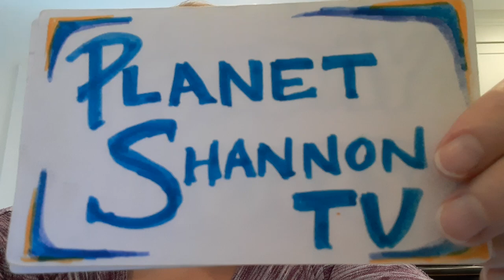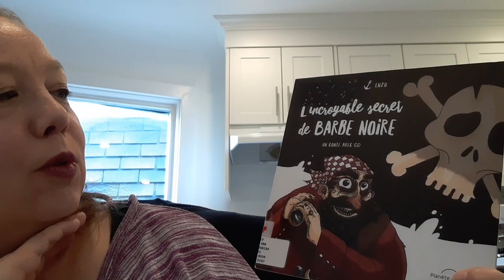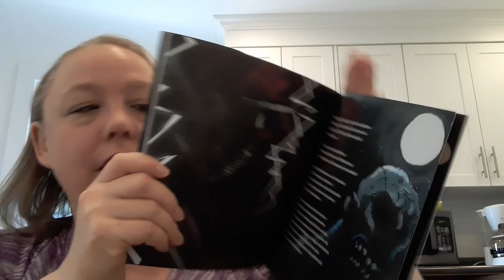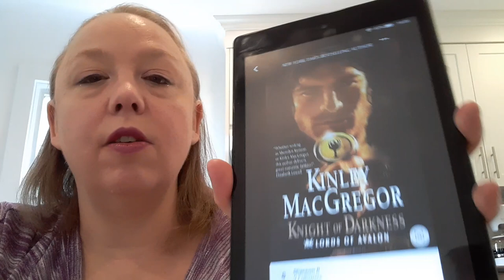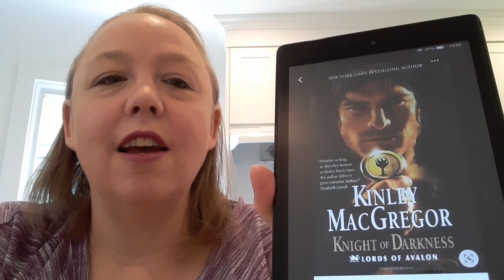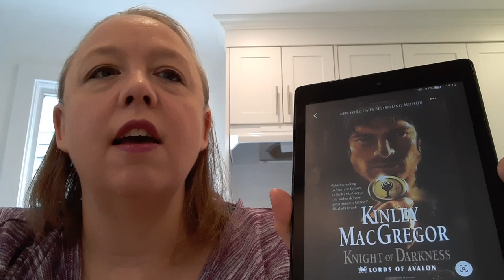Friday Reads June 16, 2023 ~ One Finish and Several Starts ~ Week 24 Reading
Hey Everyone! We are back to Friday Reads!  In my Friday Reads videos I share the books that I finished, the books that I started and anything interesting that I'm carrying over week to week.

QotD: Do you have ebbs and flows in the amount that you read?  Do you do something to try and counter it, let it be, or have a different approach for when this happens?

I mention:
Falling Drowning by Yuko Inari
L'Incroyable Secret de Barbe Noire by Franck Sylvestre | Illustrations by Enzo
Knight of Darkness by Kinley MacGregor (aka Sherrilyn Kenyon)  - Lords of Avalon Book 2
A Small Zombie Problem by K.G. Campbell (Zombie Problems #1)
Liveshow for A Small Zombie Problem will be on Izzy's Channel on Thurs June 29th at 7pm EST
The Secret of Red Gate Farm by Carolyn Keene (Nancy Drew Mysteries #6)
The Borrowers Series by Mary Norton
The Roswell High series by Melinda Metz
A Jest of God by Margaret Laurence
Madly, Deeply: The Diaries of Alan Rickman
Mammals | Editorial Consultant: Juliet Clutton-Brock (Dorling Kindersley Handbooks Series)
Stories of Your Life and Others by Ted Chiang
The Conan the Barbarian Stories by Robert E Howard
Wandance, Vol 1 | Written & Illustrated by Coffee; Translated by Kevin Steinback
Usagi Yojimbo series by Stan Sakai
Phoebe and Her Unicorn series by Dana Simpson

Intro: 0:00
Finishes: 1:13
Starts: 7:00
Carryovers: 13:45
General Thoughts: 16:30
Outro: 19:50